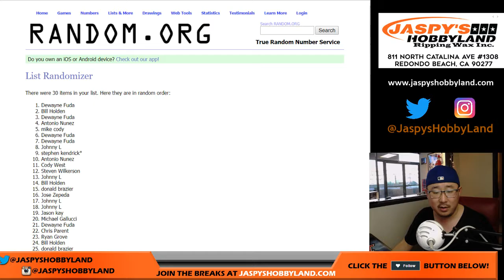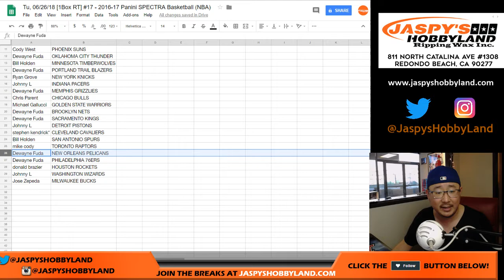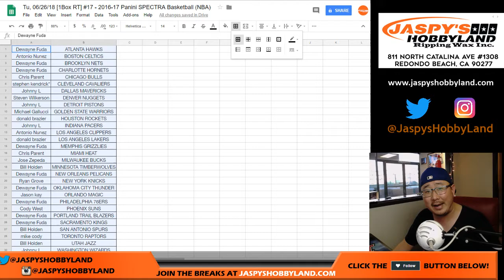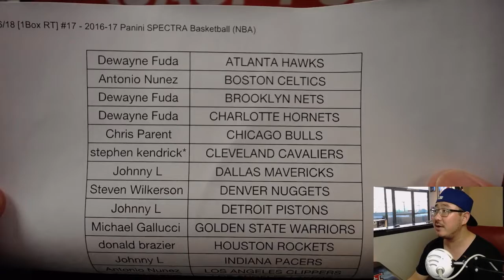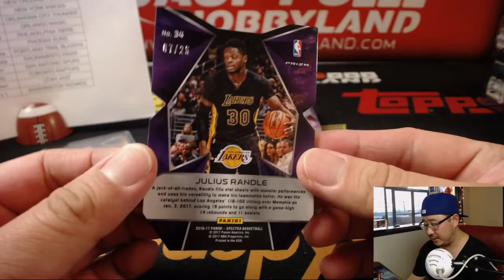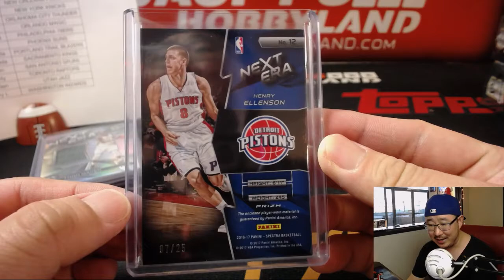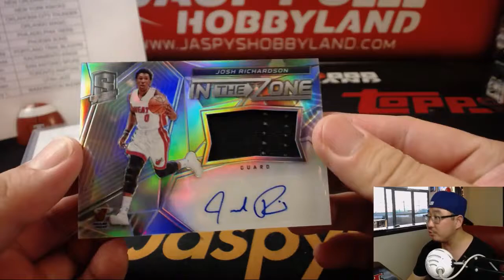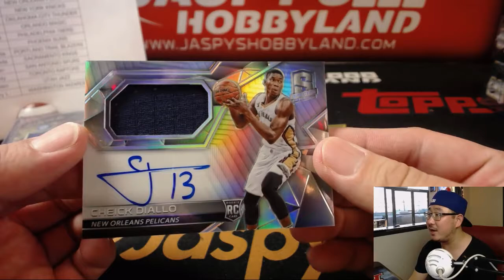Tu, 06/26/18 [1Box RT] #17 - 2016-17 Panini SPECTRA Basketball (NBA)